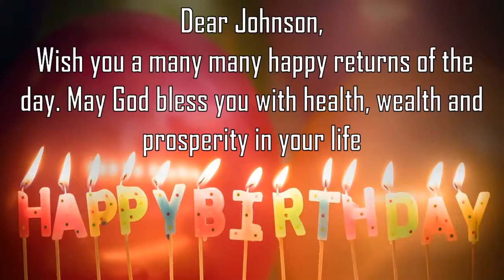Happy Birthday Johnson Image Wishes General Video Animation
Happy Birthday  Johnson   Images. Send Person Johnson  zed happy birthday wishes to  Johnson   in 1 min by installing GreetName App from google playstore.
GreetName has hundreds of image templates to choose from based on gender, age, and relationship. Pick the best image template. Enter Your Name and share  Johnson   Picture birthday wishes image as status on any social network such as facebook, whatsapp, instagram, telegram, etc

Wish You happy birthday  Johnson   Johnson  y  Johnson  y Happy returns of the day to  Johnson
Happy Birthday To  Johnson